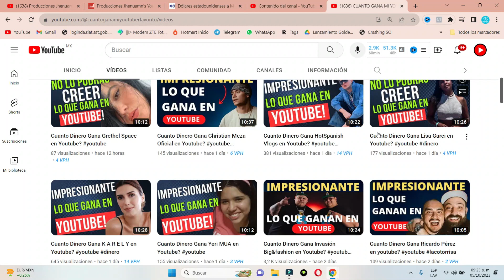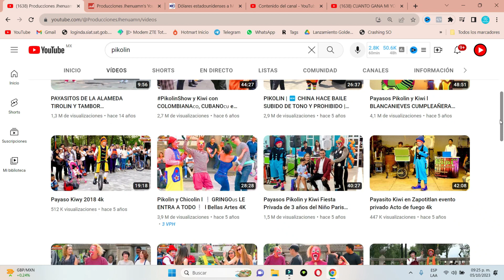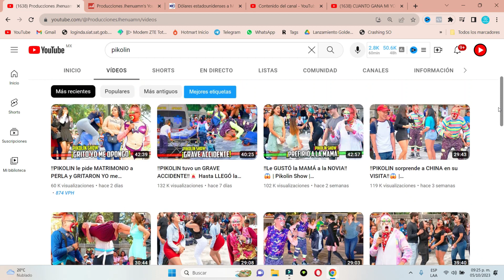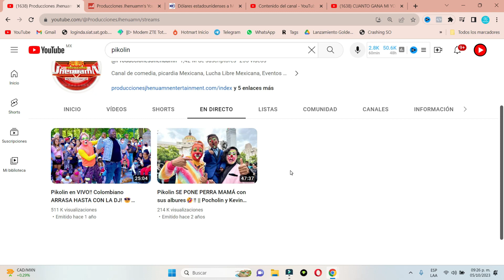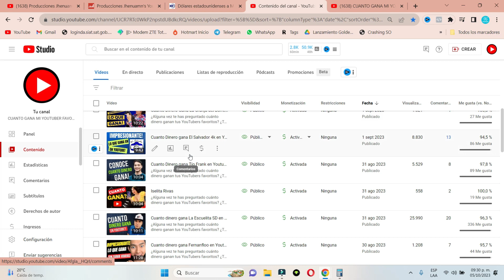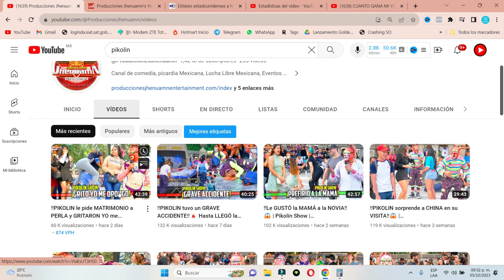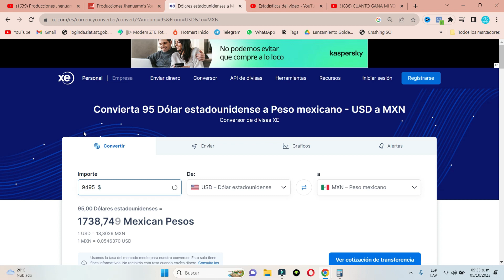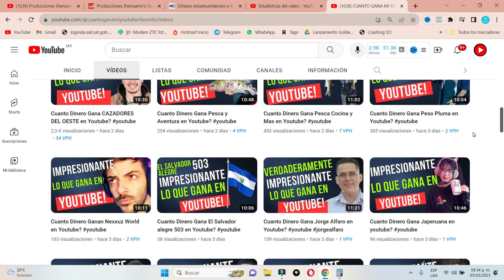Cuanto Dinero Gana Producciones Jhenuamn en Youtube?